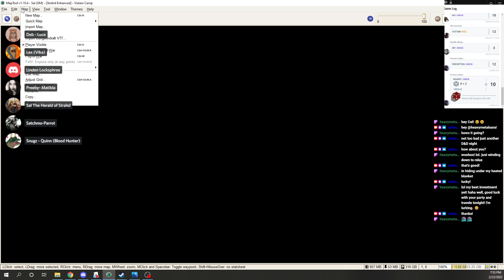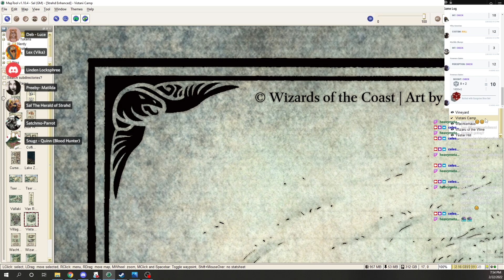Monster Hunter Barovia Season 2 Episode 13